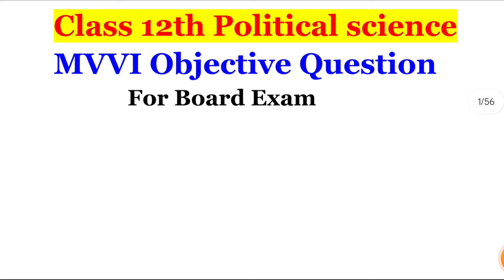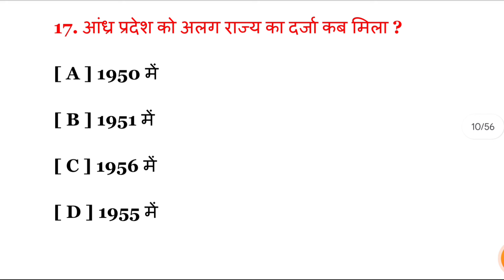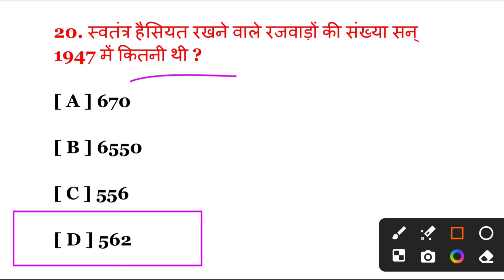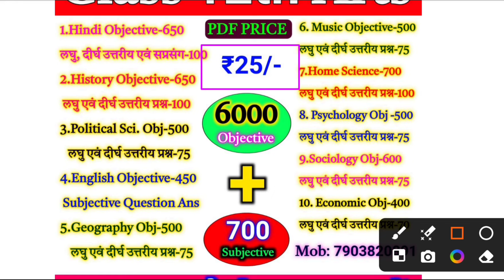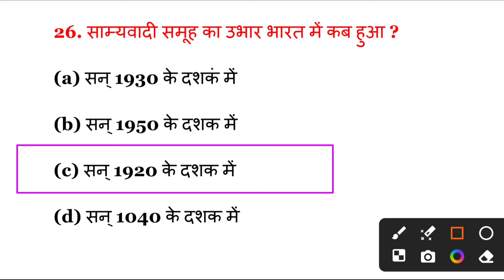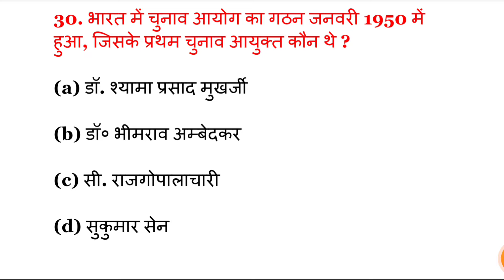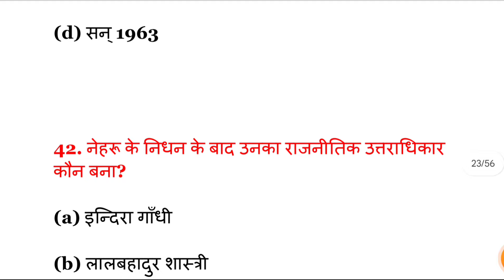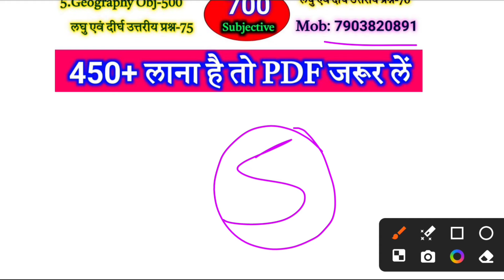12th Class Political Science Top 50 M.V.V.I Objective Question|| कक्षा 12 वीं राजनीतिक शास्त्र MCQ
12th Class Political Science Top 50 M.V.V.I Objective Question|| कक्षा 12 वीं राजनीतिक शास्त्र MCQ |

12th political science objective question 2024
12th political science objective
12th political science objective 2024
12th political science objective question 2024 jac
12th political science vvi objective question 2024
bseb 12th political science objective question answer 2024
12th political science mcq
12 political science mcq
12th political science objective question 2023
class 12 political science one shot in hindi
class 12 political science online class
class 12 political science one shot revision all chapters
political science class 12 vvi objective 2024
12th political science chapter 1 objective
bseb 12th political science objective answer 2023
class 12th political science most important topics
class 12 political science most important chapter
class 12 political science most important questions
class 12 political science most important question answer
class 12 political science most important mcq
class 12 political science most important questions 2023 in hindi
class 12 political science most important questions 2023  hindi medium
class 12 political science most important questions 2023 mcq
inter political science objective 2023
inter political science objective
inter ka political science ka objective question
inter ka political science objective
bihar board class 12th political science objective question
bihar board class 12th political science objective question 2024
Polity by gautam sir
political science by gautam sir
polity by learning with gautam